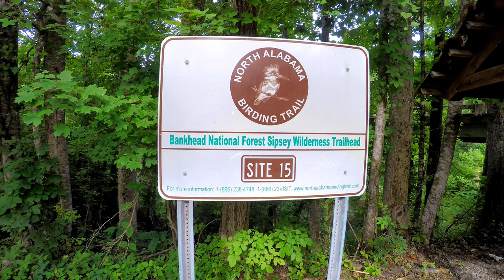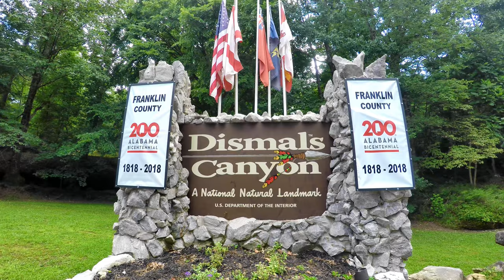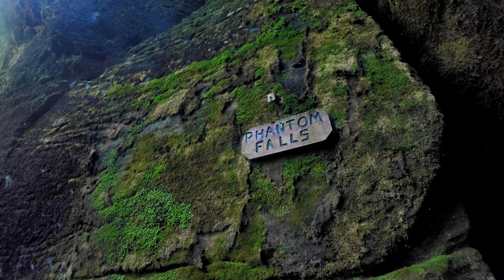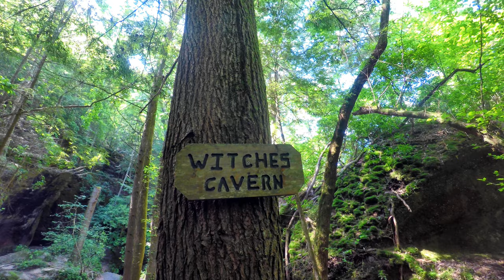Dismals Canyon & Bankhead National Forest, Alabama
Amateur footage taken in Bankhead National Forest's trail #200 &209 in the Sipsey Wilderness plus Dismals Canyon National Natural Landmark both in Alabama in July 2018 using a GoPro Hero 5 on a Karma Grip.

In the video: Olga Kostromitina

Music credits go completely to the following artists: (I do not profit on any of my videos and do not claim any copyrights)

Yasunori Nishiki
00:00 The Flatlands (from the game Octopath Traveler)

Jellis & Subsets
00:45  Kyoto

Wane of Summer
04:30  Abandoned Heart

Anna B May
07:18  Light Sadness

NEREUS
10:46  Pathways